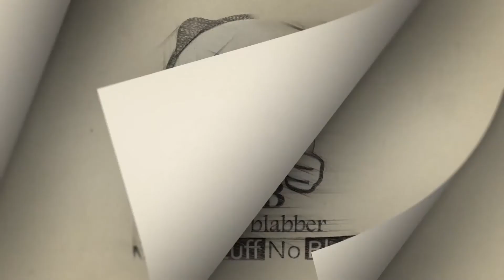I Don't Blabber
I Don't Blabber story